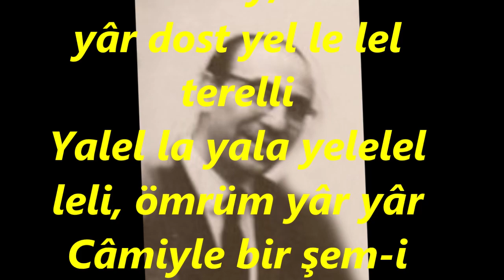Cevdet BOLVADİN-Cemâlin Âteş-i Câmiyle Bir Şem-i Şebistandır (HÜSEYNİ)R.G.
SOLİST:
*CEVDET BOLVADİN*
VİDEOYU YAPAN
*RECEP GAYRETLİ*
GÜFTE:  NAFİZ (18 Y.Y.)
BESTE:  ZAHARYA
USUL:  ÇENBER (AĞIR)
MAKAM:   HÜSEYNİ
Cemâlin Âteş-i Câmiyle Bir Şem-i Şebistandır
O şuhun devr-i raksı şûle-i cevvâle-i cândır
Çemen ârây-ı sebz’endâm kadd-i sâyebahşolmuş
Hızıe âsâ yetişmiş Nâfiz’a serv-ü hıramandır
Cânım hey, mîrim yâr dost yel le lel terelli
Yalel la yala yelelel leli, ömrüm yâr yâr
Câmiyle bir şem-i şebistândır.